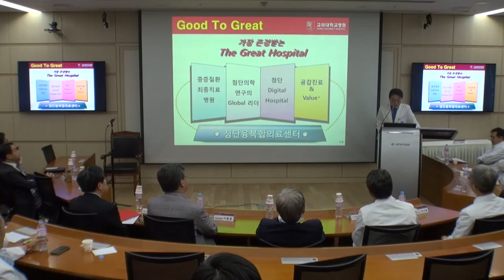[고려대학교 Korea University] 8월 캠퍼스 소식 - 소통하는 고려대 Video Clip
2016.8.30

고려대학교